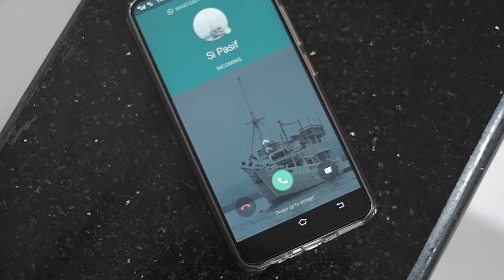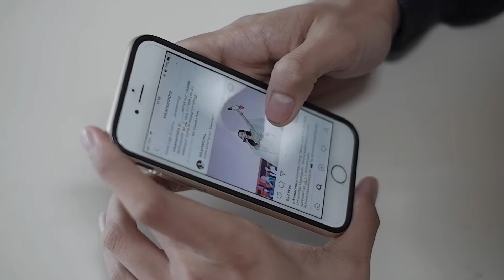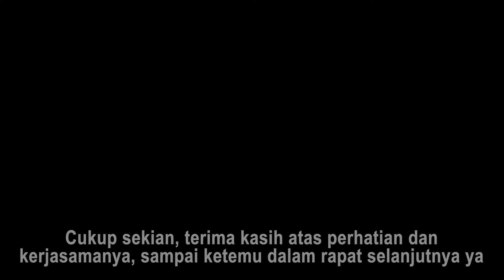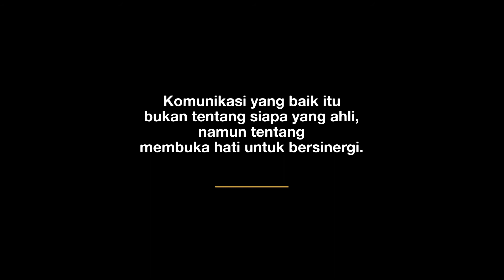Sinergi Komunikasi, Sebuah Film Pendek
Komunikasi yang baik itu bukan tentang siapa yang ahli, namun tentang membuka hati untuk bersinergi.